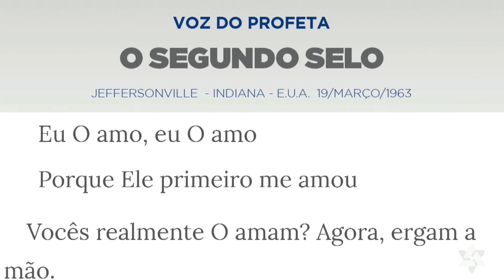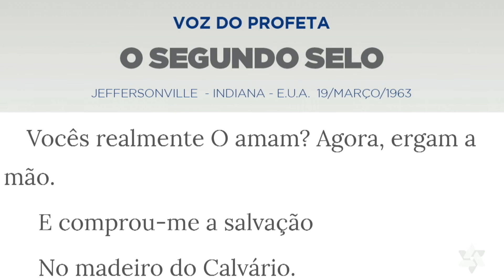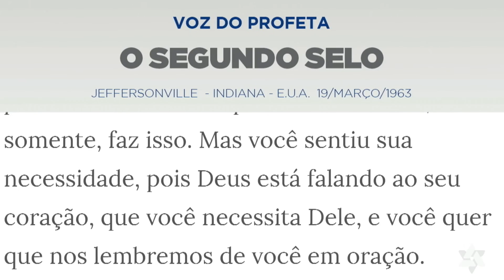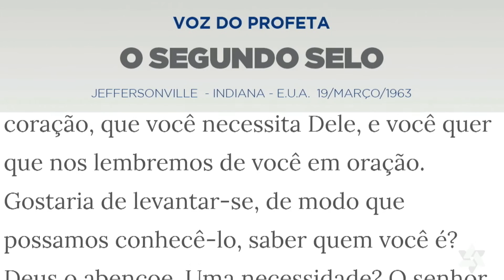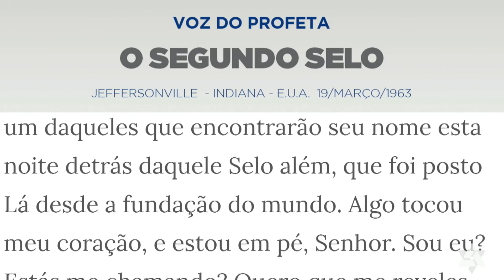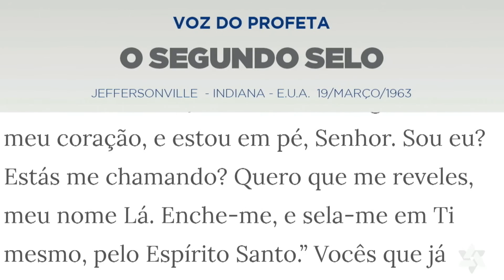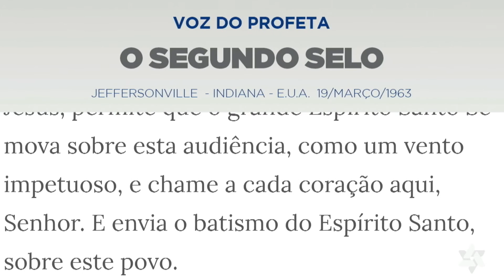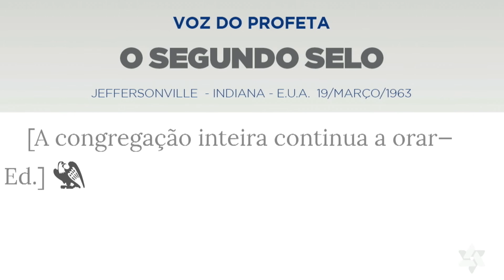Escola Dominical 15.03.2020 | Tabernáculo da Fé - Anápolis-GO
Tabernáculo da Fé - Anápolis - GO